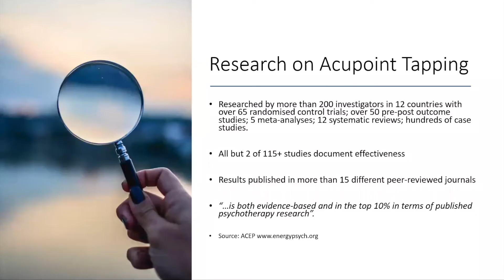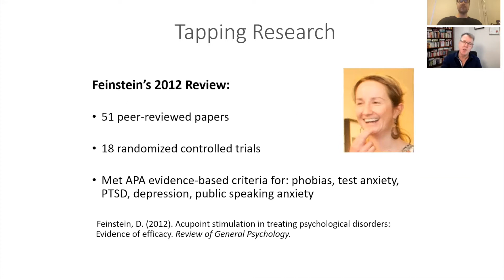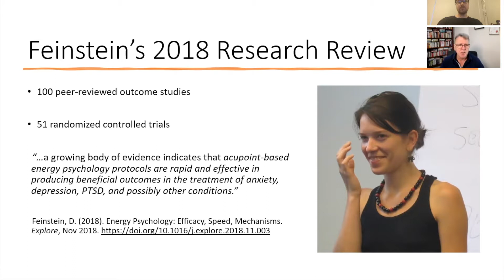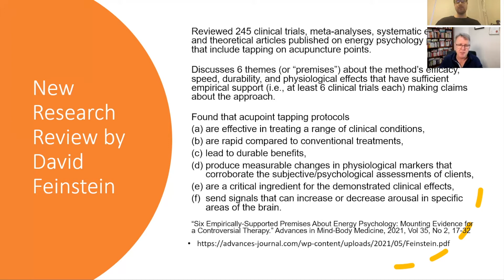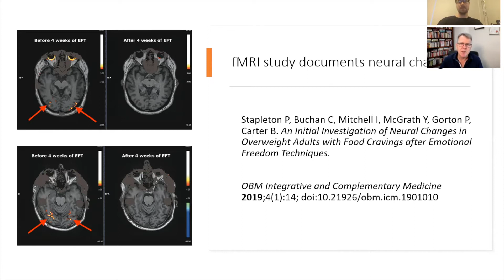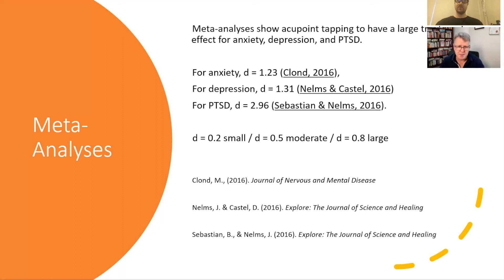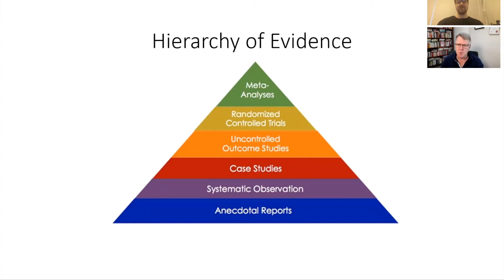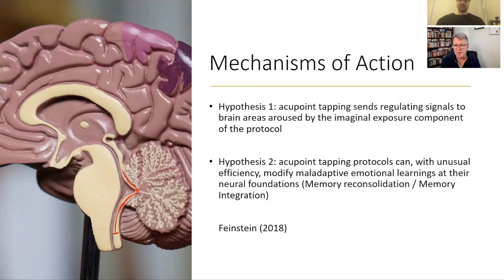Tapping/Emotional Freedom Techniques in Sports & Performance Psychology - Interview with Steve Wells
**For time breakdown of topics discussed please see below**

I had the pleasure of being joined by renowned psychologist, international leadership coach, and peak performance consultant Steve Wells. Steve and I had a discussion about using tapping (also known as Emotional Freedom Techniques/EFT) for sports and performance. In this chat we discussed the research and evidence base behind tapping/EFT and talked about Steve's professional experience using tapping/EFT with a range of high performing professional athletes. We also talk about what sporting/performance issues tapping is most effective for, in addition to talking about how to use tapping on our own issues straight away.

I hope you all enjoy the video. It's my mission to provide content that opens the hearts and minds of practitioners worldwide. I would encourage watching the whole video, however, I will segment the video if you want to watch specific parts. Take what you need, I hope there is something of value. For breakdown see below:

0:32 - Steve's journey in Psychology
6:29 - How people responded when Steve introduced tapping
11:12 - What is tapping?
13:38 - First psychological use of tapping
16:25 - Creation of EFT
19:34 - Combining exposure therapy with tapping
20:38 - Research on tapping
33:52 - Tapping for performance
35:00 - Tapping with baseball athletes
38:19 - Tapping with netball athletes
40:08 - Steve's experience with other sports
41:00 - Most effective issues to target with tapping
42:28 - Tapping for injuries
43:38 - Short term versus long term use of tapping
44:40 - Unique benefits of tapping
45:50 - Fingertip tapping to use in public
47:06 - Other performers Steve has worked with
51:50 - Mechanisms of tapping
57:08 - How to learn more about tapping
57:29 - Tapping works at home
59:08 - How to access further training
60:25 - How to try tapping today
62:08 - When not to use Tapping